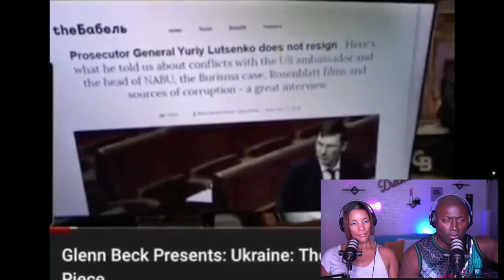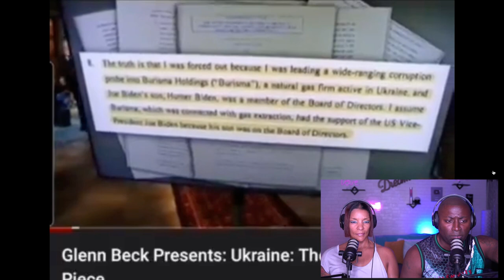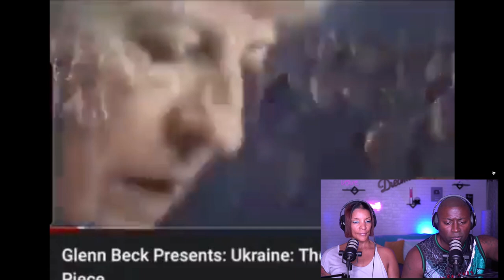OBAMA Gave 150 Billion To IRAN, now IRAN & UKraine Are Enemy's | Didn't Biden Give 113B.To Ukraine??